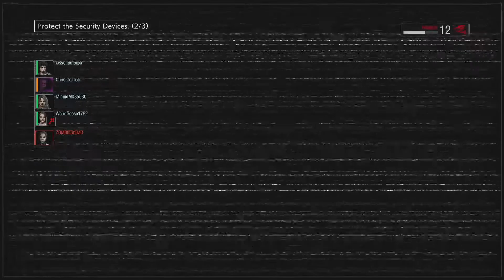Area 3 Frame Rate Drop Carries Hard LMAO - Resident Evil Resistance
I also stream on YouTube every so often usually around 10pm to 5am Central Daylight Time so stop by and say hello.